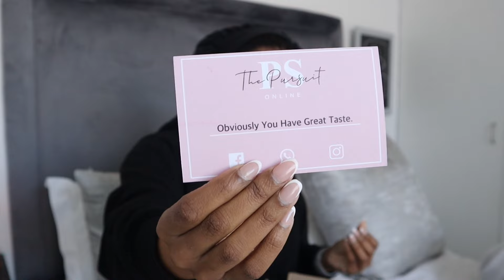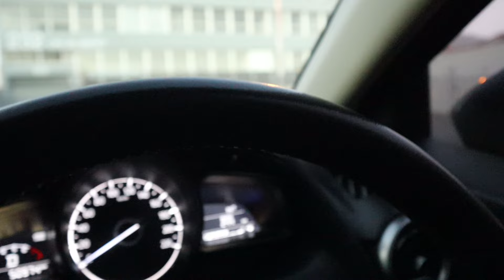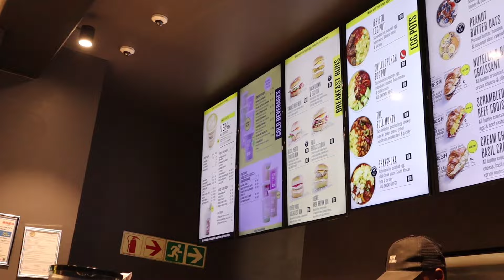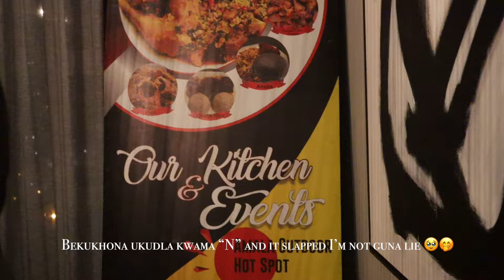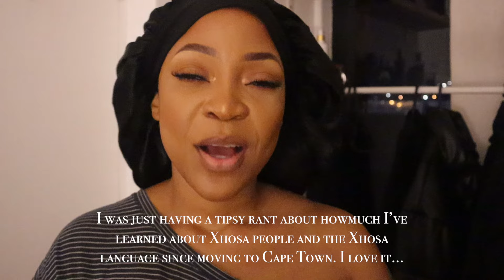WEEKLY VLOG: The week started off slow | Makeup Tutorial| House Party!! | ThePursuitOnline Review